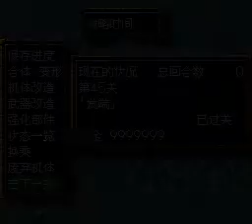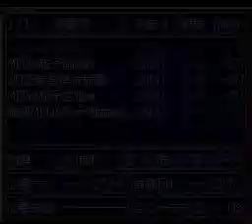SRW4 第4次超級機器人大戰 金手指版本 ★第46,47話 發端Ｂ(超级系)★